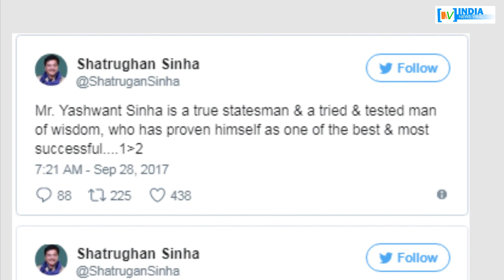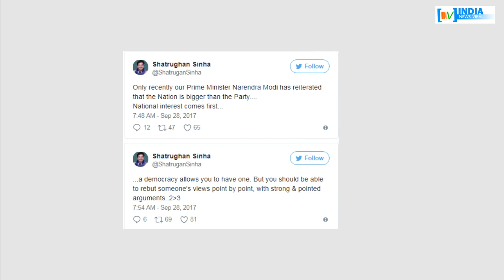मोदी सरकार के खिलाफ यशवंत को मिला शत्रुघ्न सिन्हा का साथ - INDIA NEWS VIRAL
मोदी सरकार के खिलाफ यशवंत सिन्हा को मिला शत्रुघ्न सिन्हा का साथ। आखिर शत्रुघ्न सिन्हा ने पूरे मामले पर क्या कहा है ? जानने के लिए देखें रिपोर्ट